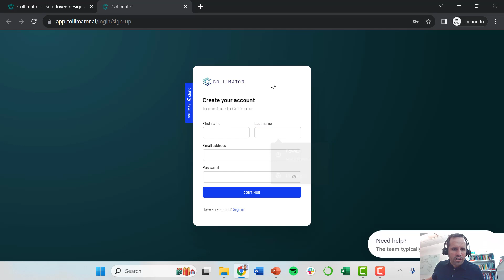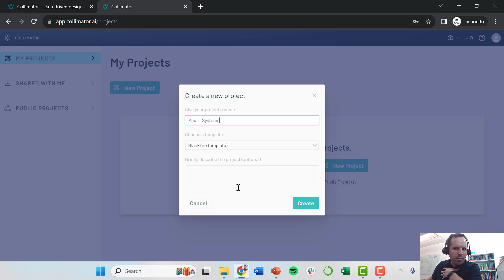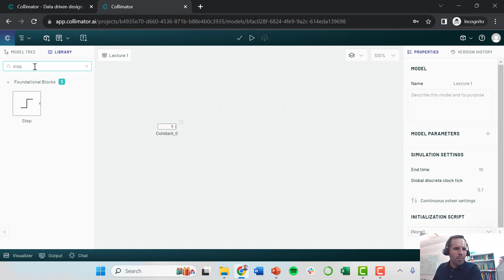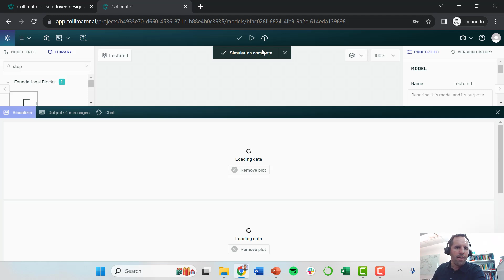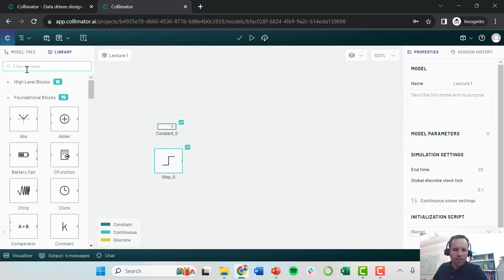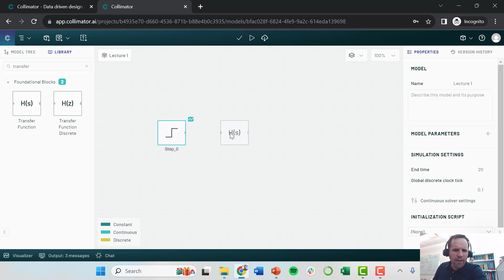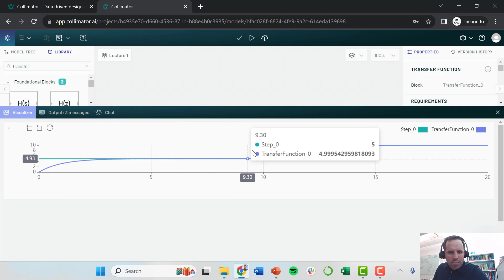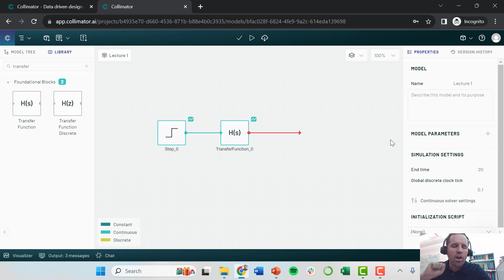Introducing Collimator: Simulink for Python Users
This video briefly introduces Collimator, which is a lot like Simulink, but built for Python users. Collimator gives users a user friendly graphical user interface to create complex models in block diagram style. Users can use built-in blocks or code their own with easily integrated Python scripts.